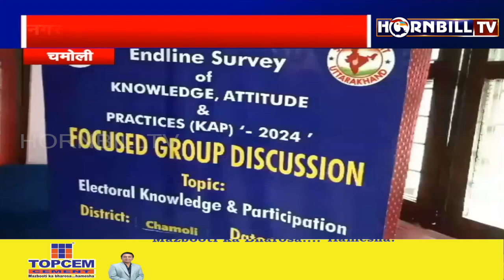हॉर्नबिलटीवी उत्तराखंड हिंदी बुलेटिन